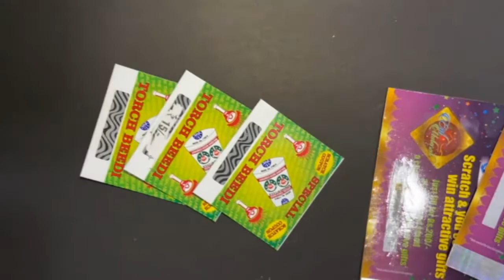Custom Scratch Cards - Matrix Technologies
Whether or not you’re searching for custom scratch off tickets and cards for promotions, designing your personal scratch off product to promote and create engagement among your consumers now we have you covered. Custom scratch off cards and tickets are still one of the most effective promotional materials for many businesses as they assist in creating loyalty among the target audience. The coveted and aesthetic finish of the cards makes any brand look like a pro. The attention of the customers is grabbed at the first look because of its mystique and cool factor. In order to meet the needs of the customers, we have an expert production team, high-end machineries and a topnotch design team. Being specialized in design and printing, we offer a wide range of scratch of cards, tickets, stickers and labels